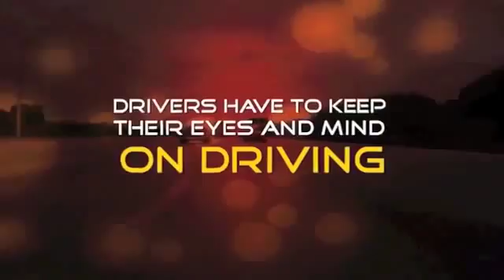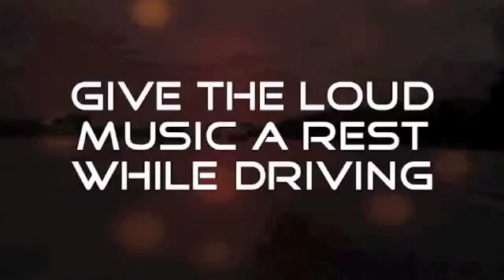The Driving Zone 2 - Chapter 5 - Distractions